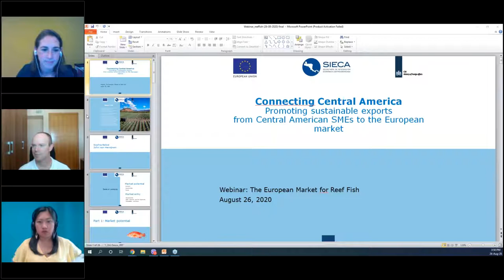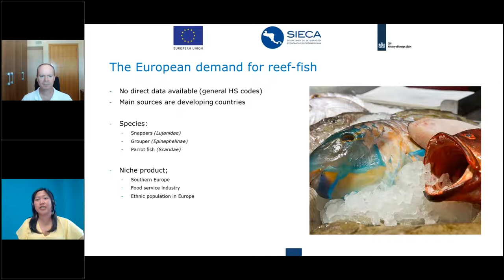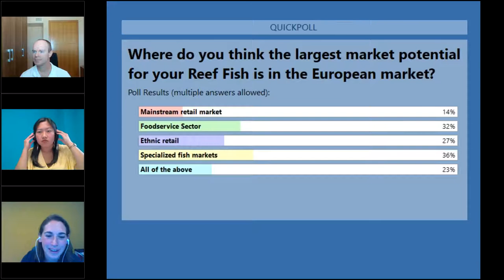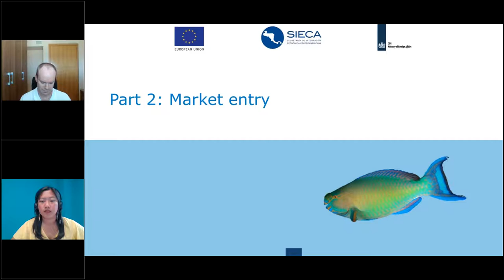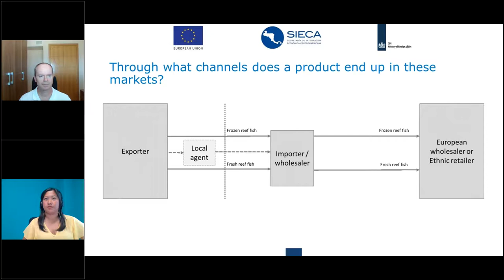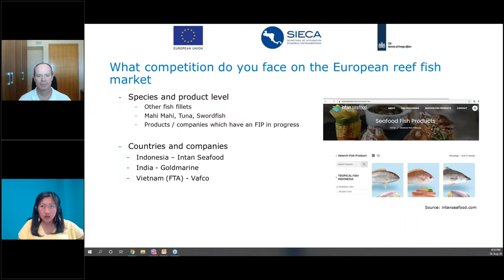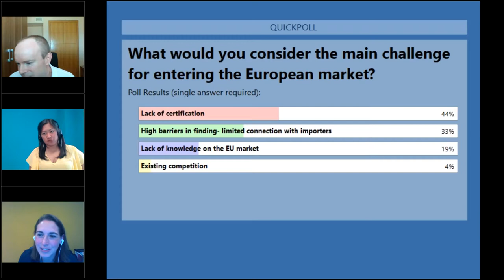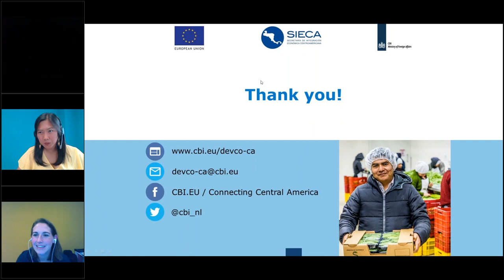CBI Webinar: Entering the European Market for reef fish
This webinar was held on 26 August 2020.

Though Europe is one of the biggest seafood consuming markets (over 12.5 billion a year), reef fish are a niche product on that market. Reef fish have a place in the diets of Europeans, but they generally come through specific channels and end up in particular end markets. Watch this webinar to gain deep insights on how to enter the European market with your reef fish products.

Speakers:
Ms. Sophia Balod
Sophia is the Outreach Manager and Market Researcher at the Seafood Trade Intelligence Portal (STIP).

Mr. John van Herwijnen
John has had his own commercial agency Open Europa in the fish and seafood sector since 1998. For CBI he is the expert for our Central America and Senegal programmes, and in the past, he has coached companies in Ecuador and Peru.